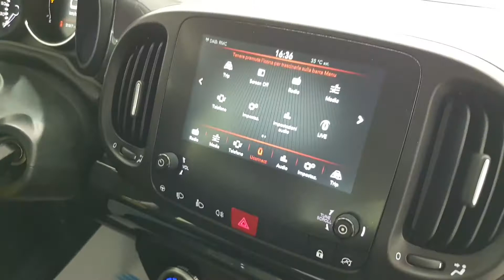TRIS AUTO FIAT 500L 1.3 MJT MIRROR GRIGIO SCURO